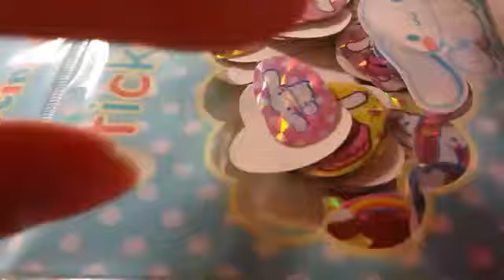ASMR: More crinkles